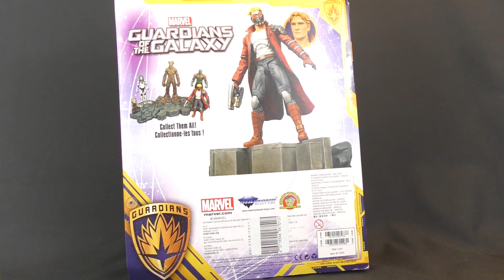Marvel Select Star Lord Guardian Of The Galaxy Disney Store Action Figure Review Recensione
Marvel Select Star Lord Guardian Of The Galaxy Disney Store Action Figure Review Recensione Marvel Select Star Lord Guardian Of The Galaxy Disney Store Action Figure Review Italiano

▼▼▼ AMICI ▼▼▼